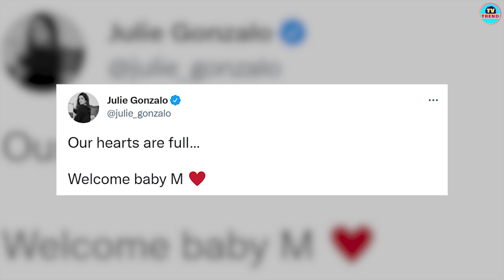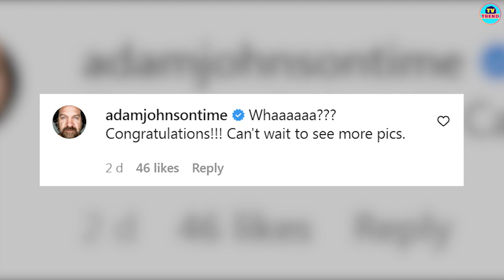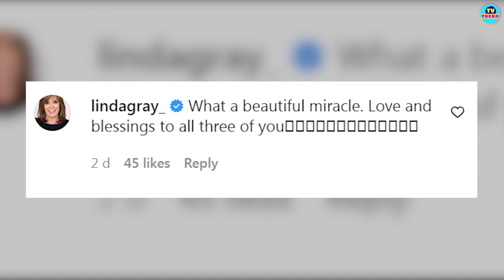WCTH Stars Chris McNally & wife Julie Gonzalo welcome baby boy together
When Calls the Heart's star Julie Gonzalo recently shared good news for her fans. She announced her baby delivery through her Instagram handle. She posted a picture of her newborn and tagged herself and fellow Hallmark star Chris McNally in the post. This new parent had not publicized their relationship however, many people speculated they were dating.

In an Instagram post, Gonzalo wrote, “Our hearts are full… Welcome baby M .” She has not mentioned McNally as the father of her child but she simply tagged him. They kept their relationship private as they both used to share pictures of the dogs they both adopted in posts but they were never seen together.